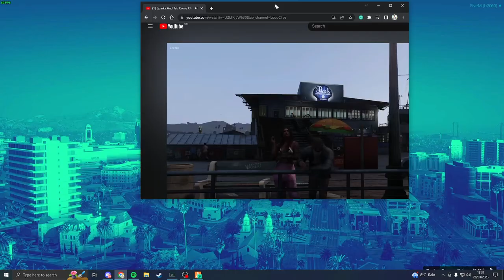Matt's REACTION When Tati said THIS... | Mandem | GTA 5 RP Nopixel